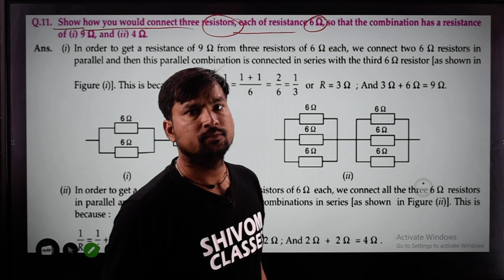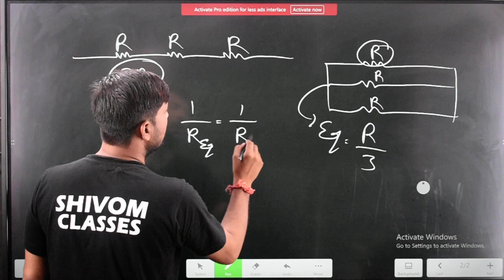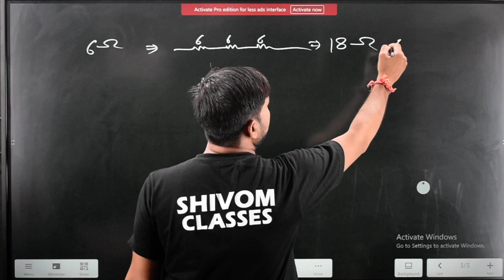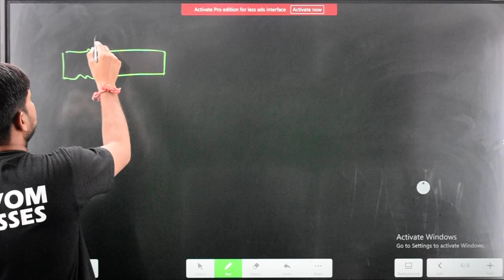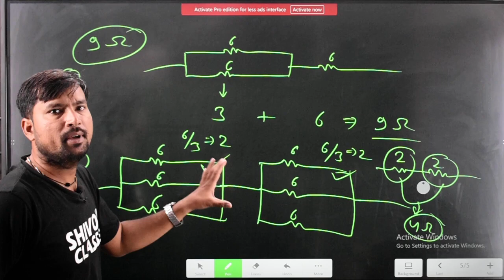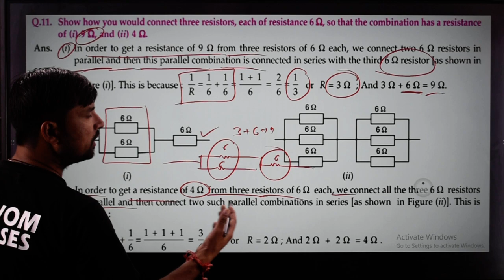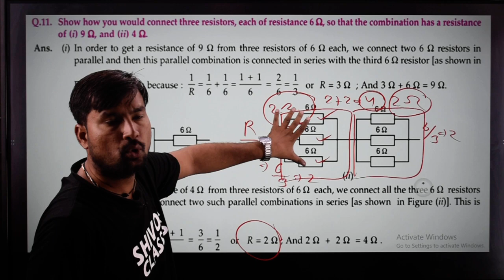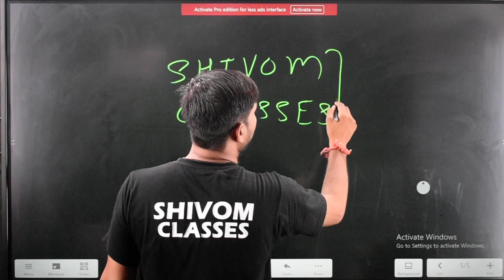Show how you would connect three resistors, each of resistance 6 Ω so that the combination has a res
Show how you would connect three resistors, each of resistance 6 Ω so that the combination has a resistance of (i) 9 Ω, (ii) 4 Ω explain the answer of class 10 science ncert solutions how to make electric circuit so that the equivalent resistance is nine ohm and in second condition become four ohm